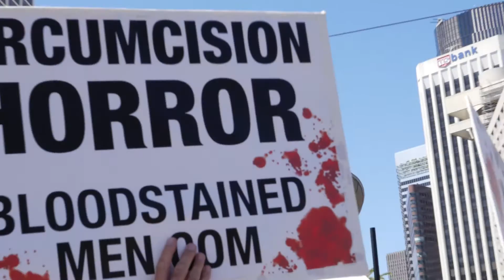Secret Circumcision - An Inhumane Torture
Human rights activist Brother K describes how, for the first time in history, genital cutting of children, formerly an open blood ritual in cultures that cut children, became a dirty secret in American hospitals, a surgical secret from the victims.

Filmed during a Bloodstained Men & Friends demonstration a the Ferry Building in San Francisco (June 25, 2016.)